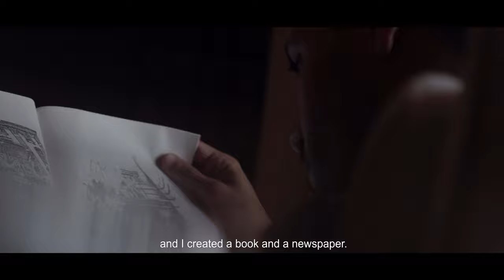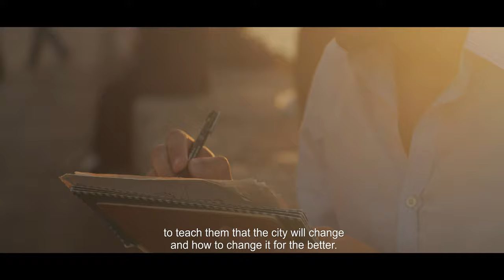ORDINARY HEROES - #7 - MOHAMED GOHAR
"The building that you lose, you lose its history and the memories of the people who lived in it." Architect Mohamed Gohar documents the buildings of Alexandria in a push to preserve the city's heritage.